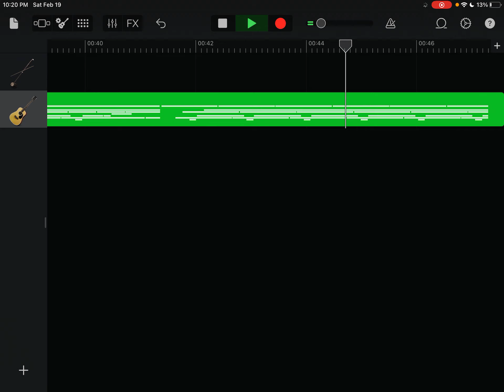March 13, 2022